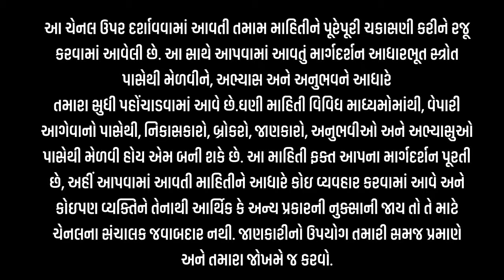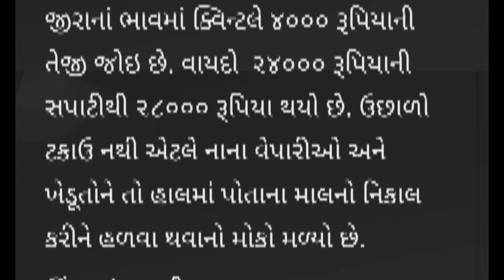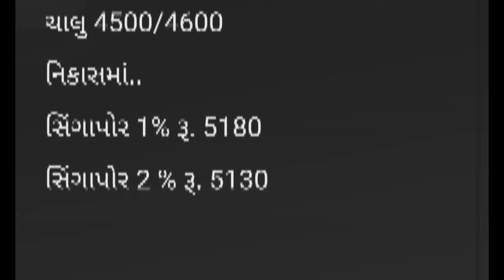જીરુ માં તેજી🔴આજના જીરું ના ભાવ | live jeera price today, jeera Na bhav, septrmber 21, 2024